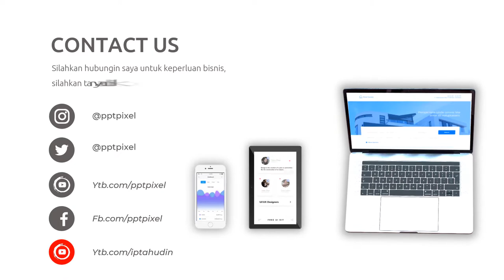Video Parallax Promosi Pet & Cat Care, Kucing, Hewan Peliharaan, Satwa, Animal Lovers, Komunitas, Me